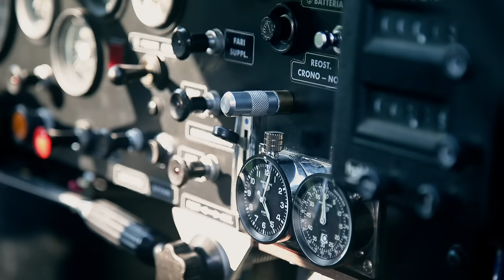ランチア ストラトス | Loving the Classics | TOYO TIRES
1974年式ランチア・ストラトスのオーナー様へ、「Team TOYO TIRES DRIFT」所属の川畑真人選手がインタビュー！
往年の名車とそれを愛してやまないオーナーとの絆を紹介していくスペシャルサイト“Loving The Classics”も是非ご覧下さい。